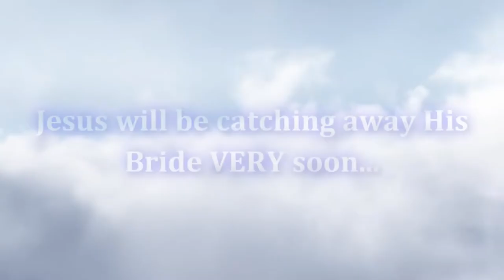Pre Trib Rapture 17 Are Post Tribbers Saved